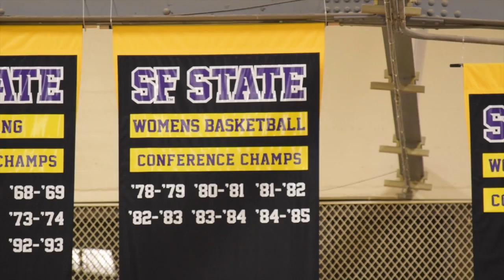SFSU Women's Basketball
Andrew Flohr investigates possible ideas that can help increase fan support in women's basketball